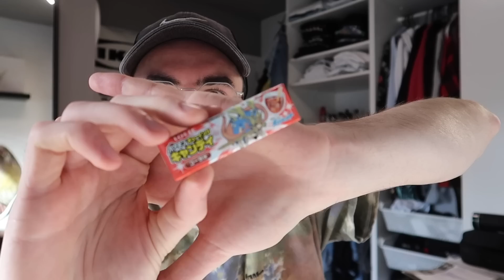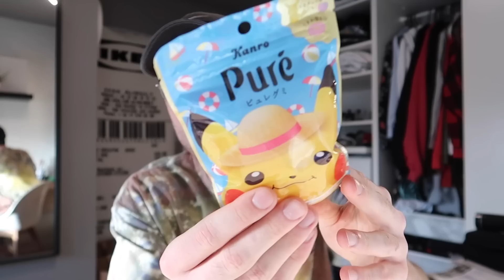JAPANSE POKEMON SNACKS TESTEN!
Hey flappies! Deze week een unboxing van Pokemon snoep! Veel plezier met kijken! Laat zeker weten wat je er van vond! hihih

xx jootje